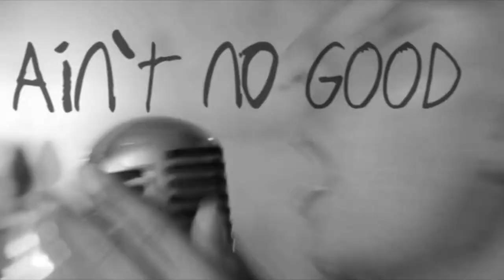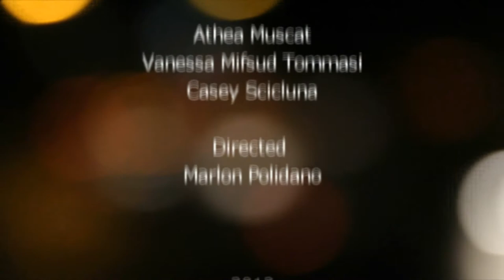Only On His Way (Remix) Robert G. ft Toby (Official Music Video) HD